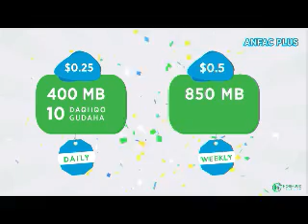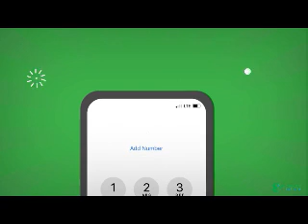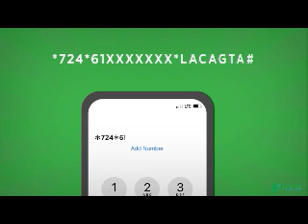DEG DEG; Afhayeenka Booliska oo kawarbixiyay qasaaraha qaraxyadii manta lagu hoobtay ee Mogadisho..